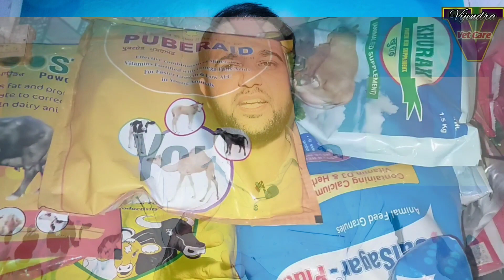गर्मियों में पशुओं को मिनरल मिक्सर खिलाने से क्या होगा?||कौन सा खिलाए||Mineral mixture khilane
Garmiyo mein Pashuon ko Mineral mixture dena sahi h ya nai konsa khilaye
गर्मियों में पशुओं को मिनरल मिक्सर खिलाने से क्या होगा कैसे दें कितनी मात्रा में दें

All Veterinary Medicine tour and Review/Veterinary Medical Agencies and Store/ पशुओं की सभी तरह की दवाइयां और उनके उपयोग